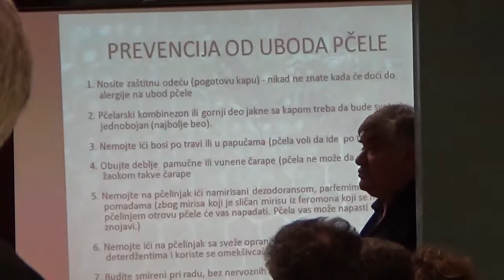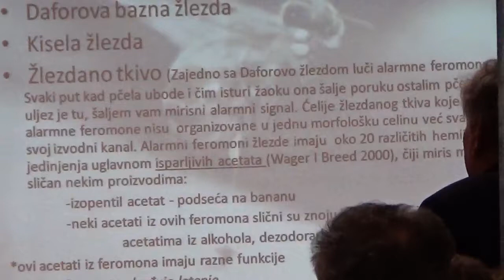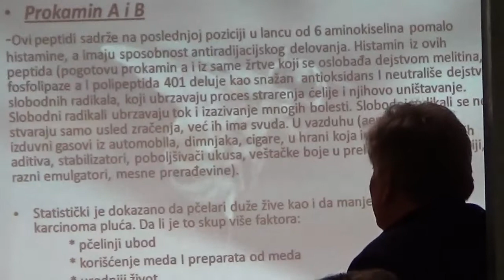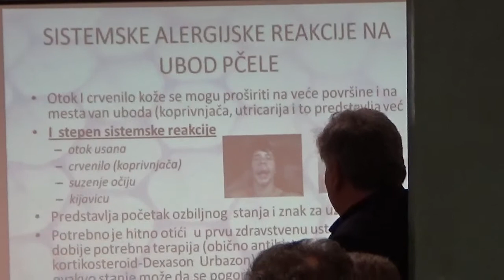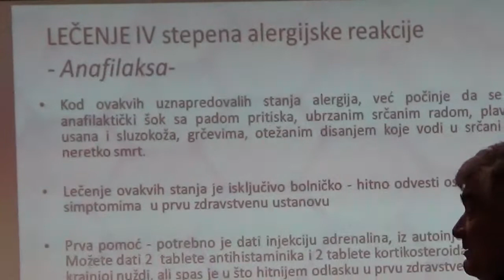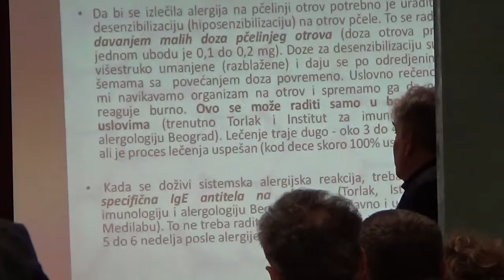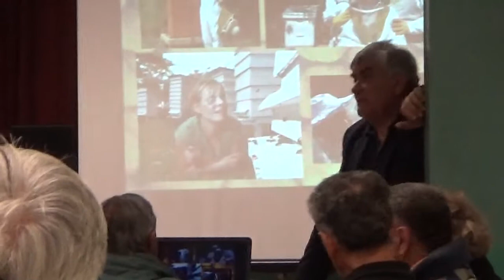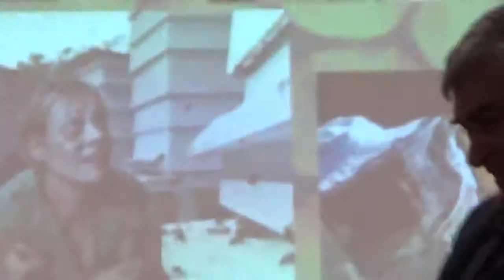Vlade Veličković-Alergija na ubod pčela, prva pomoć na pčelinjaku, pčelinji otrov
Predavanje održano u Kraljevu 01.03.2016.